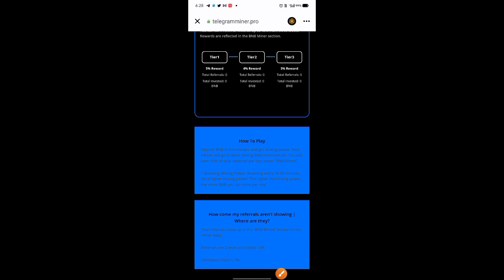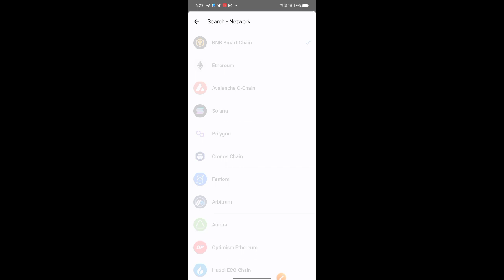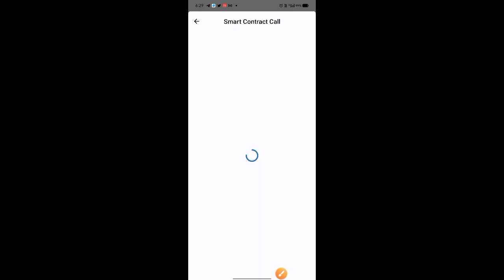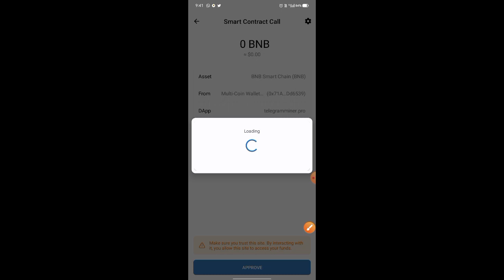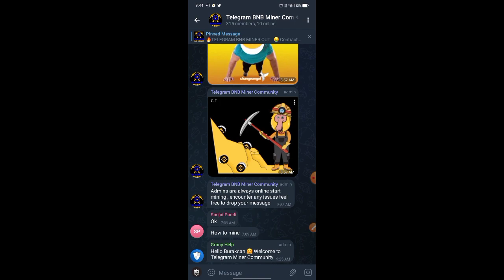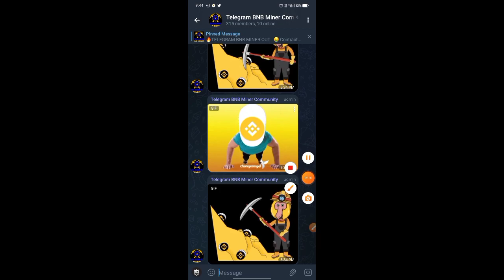New Money Making BNB Website | Newest Earning Project 2023 | Latest trx Tron Earing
🔥TELEGRAM BNB MINER OUT

🤑 Contract Balance Insured
🥰 %11 Daily reward
⏰ Instant profit very 8 Minutes
🔥 15% Referral commission

Follow these steps to start mining.
🔹 1. Open TRUST WALLET
🔹 2. Choose Dapp/Browser
🔹 3. Copy and paste this link on your dapp
Mining Link 👇

🤑Hurry up and start mining now!

Thanks